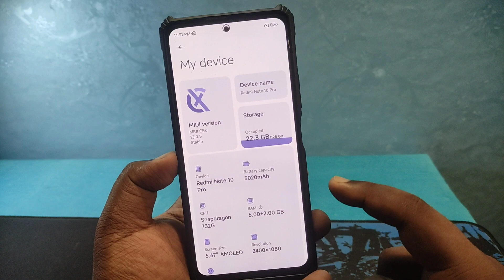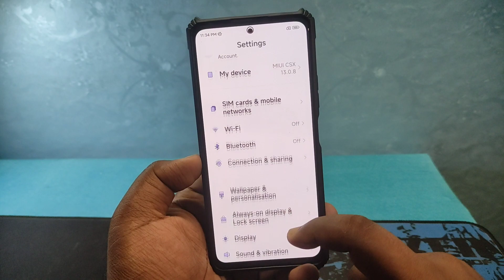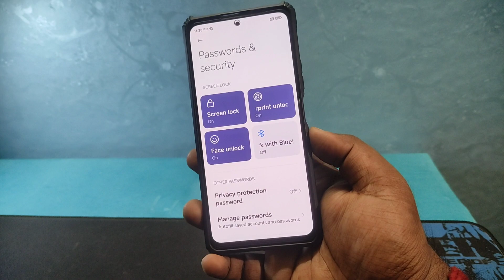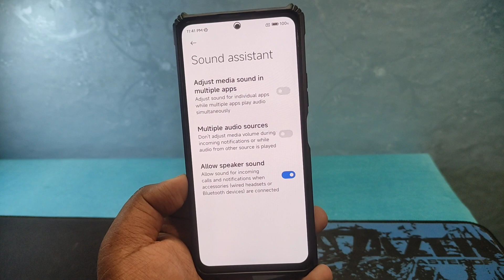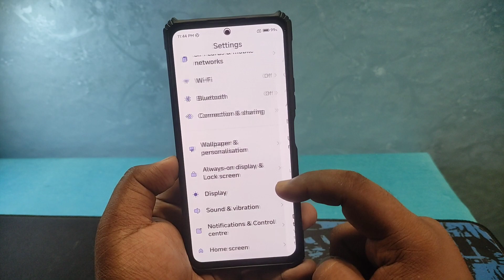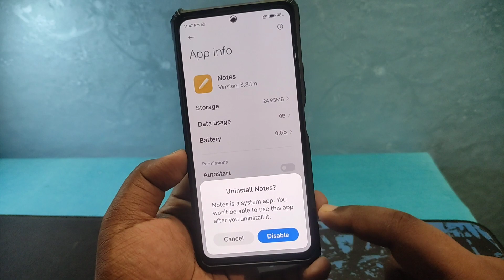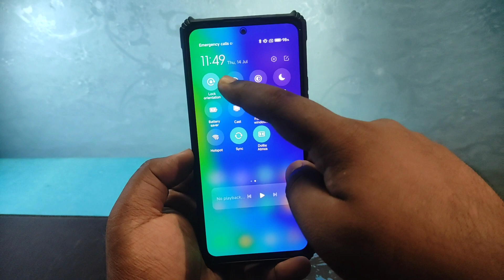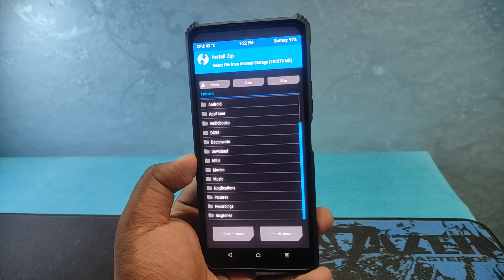MIUI CSX 13.0.8 for Redmi Note 10 Pro Max | Leica Camera | Xiaomi EU Android 12 | MIUI Launcher